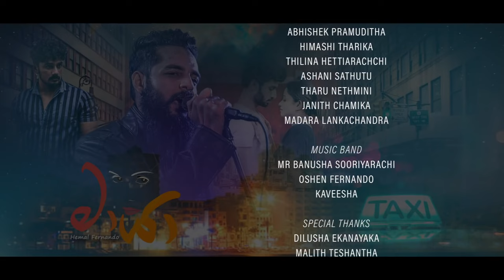Maya ( මායා ) - Hemal Fernando Official Music Video (2022)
Directed by - Malitha Vilochana
Artist - Hemal Fernando
Lyrics - Samitha weerakoon
Melody - Hemal Fernando
Mix mastering - Kasun Dissanayake
Edit & colour - Thilan Athapathtu
Dop - Yasanga Dasanayake
Makeup Artist - Yehani Anuradha
( THE LAVISH HAIR STIDIO )
Assistant Director - Samitha Chamara

Cast
Abhishek Pramuditha
Himashi Tharika
Thilina Hettiarachchi
Ashani Sathutu
Tharu nethmini
Janith chamika
Madara lankachandra

Music Band
Mr Banusha sooriyarachi
Oshen Fernando
Kaveesha

Special thanks
Dilusha Ekanayaka
Malith Teshantha
Giovanni’s (pvt) Ltd